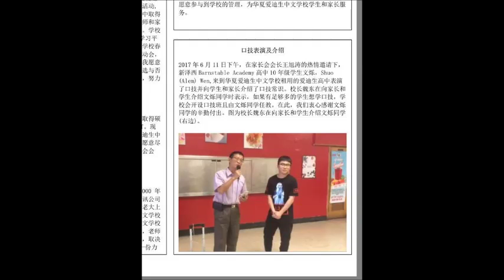the lecture was featured in school newsletter in July 2017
Student Shuo (Alem) Wen (文烁) from Barnstable Academy | Huaxia Edison Chinese School  newsletter (page 3, issue 228, 7/11/2017)